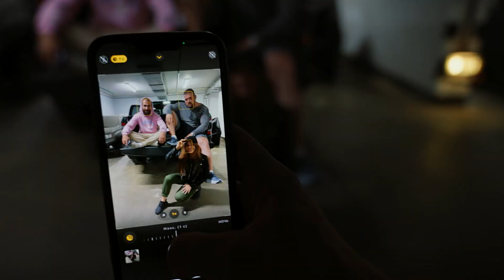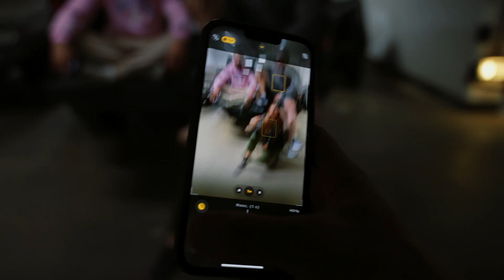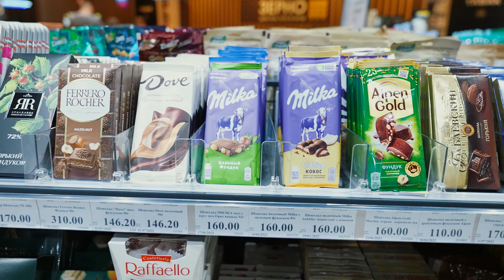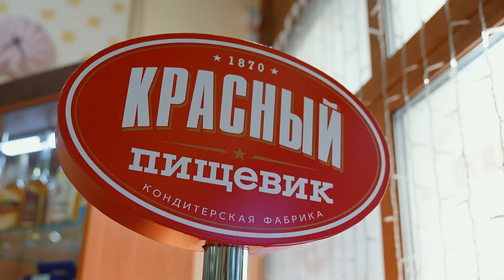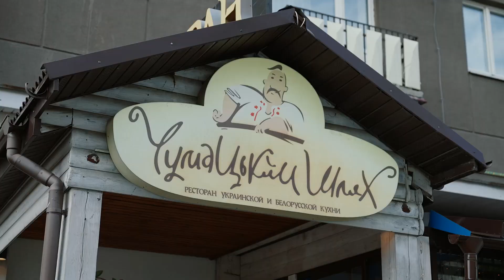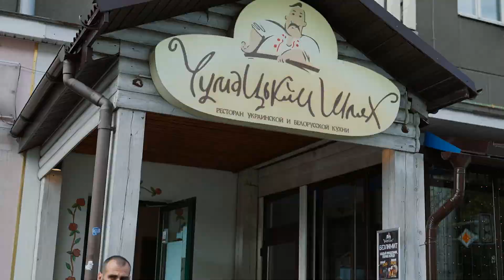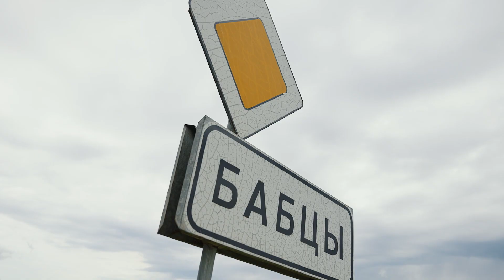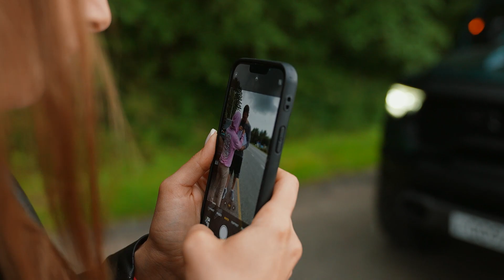НАС ЗАДЕРЖАЛИ НА ГРАНИЦЕ БЕЛАРУСИ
Всем привет друзья, с вами Биполярка Сарычева. И в сегодняшнем выпуске вы узнаете из-за чего нас задержали на границе Белоруссии.